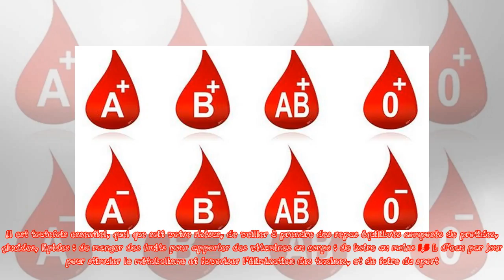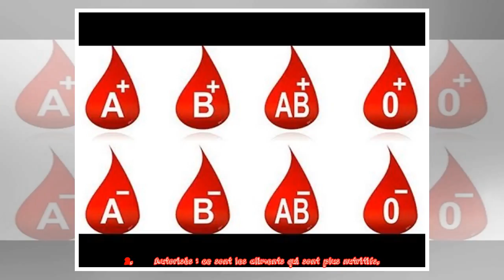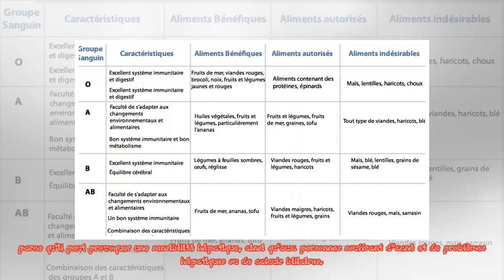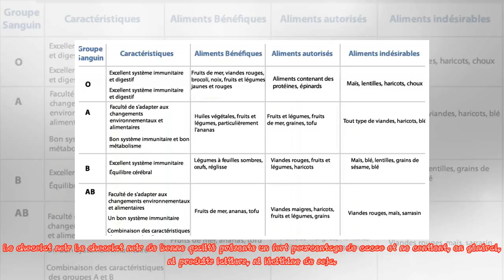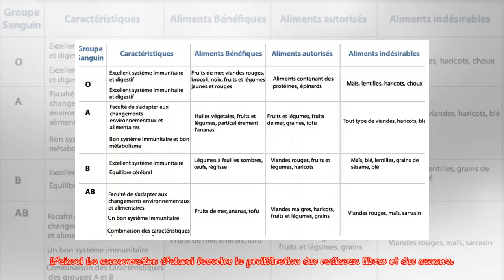Ce que vous devez manger en fonction de votre groupe sanguin | kapacking.club